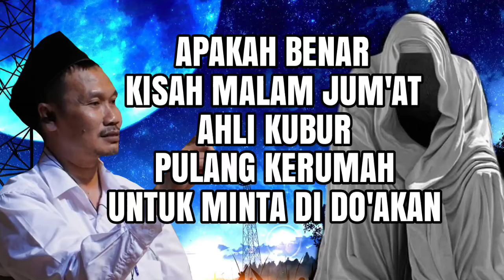Gus Baha - Malam Jum'at Arwah Ahli Kubur Pulang Kerumah Minta Do'a